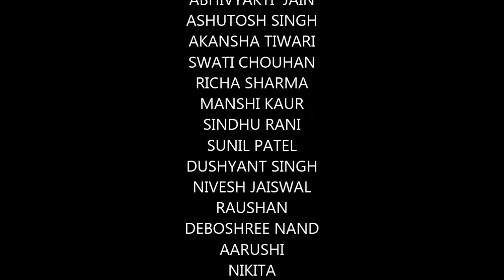River Brahmaputra Folk Dance - Aiyaswamy Culturals 2014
River Brahmaputra Folk Dance Performance In Aiyaswamy Culturals 2014 @ Sri Balaji Society